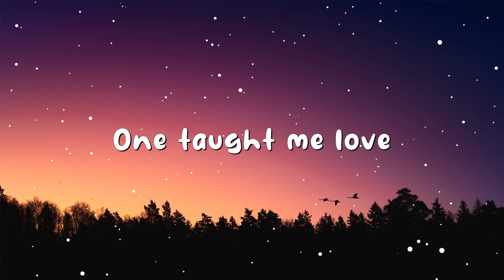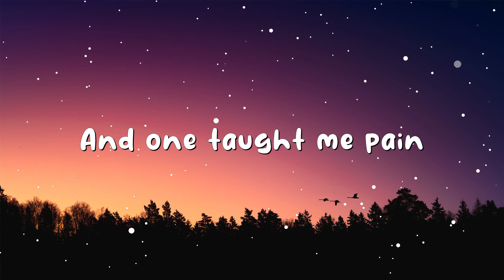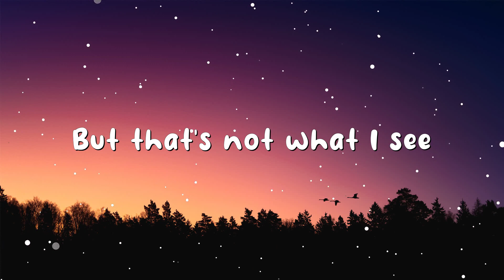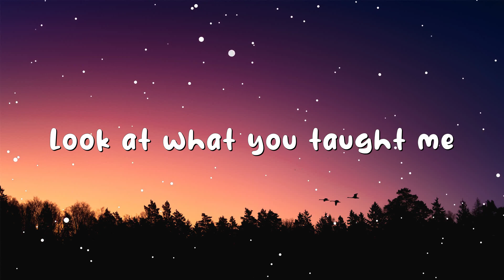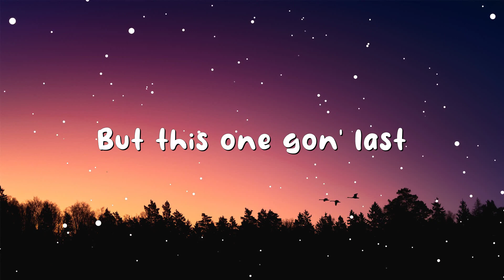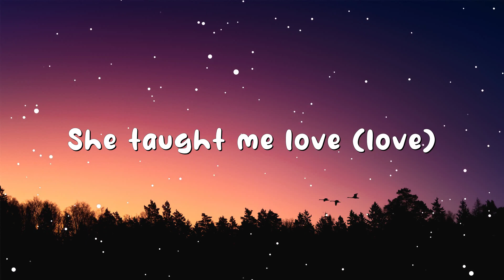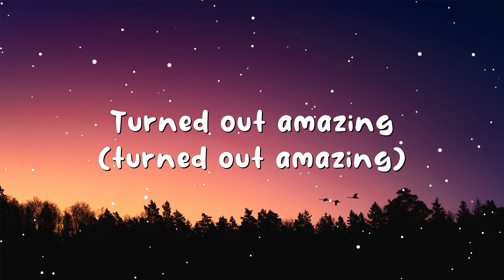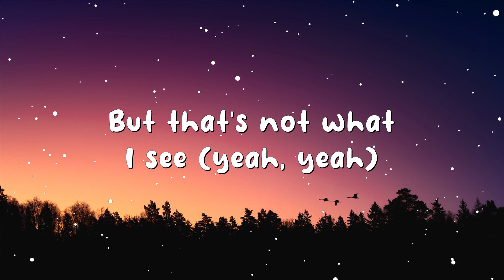Ariana Grande - thank u, next (Lyrics)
🎤 Lyrics:
[Verse 1]

[Pre-Chorus]
'Cause look what I've found (Yeah, yeah, I've found)

[Bridge]
[Pre-Chorus]
And I've learned from the pain (Pain)
I turned out amazing (Turned out amazing)
Say I've loved and I've lost (Yeah, yeah)

[Post-Chorus]
Yeah, yee
Yeah, yee